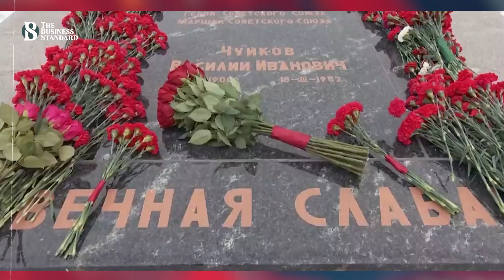জার্মান ট্যাংক ইতিহাসের পুনরাবৃত্তি, বললেন পুতিন : Its like WW2 German tanks again, says Putin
১৯৪৩ সাল। দ্বিতীয় মহাযুদ্ধে সবচেয়ে মরণপন লড়াই শুরু হয় রাশিয়ার স্ট্যালিনগ্রাদে। এই যুদ্ধকেই দ্বিতীয় মহাযুদ্ধের অন্যতম বাঁক বদল হিসেবে ধরা হয়। সেই সময় স্ট্যালিনগ্রাদে অন্তত ১০ লাখ মানুষ নিহত হয়। বিজয়ী রুশ সেনারা বন্দী করে ৯১ হাজার জার্মান সৈন্যকে। ঐ যুদ্ধে জার্মান বাহিনী রাশিয়ায় প্রবেশ করেছিল অনেক উন্নত ট্যাংক বহর নিয়ে.. আজ ঠিক আশি বছর পর আবার সেই রাশিয়া - জার্মান ট্যাংকের মুখোমুখি..